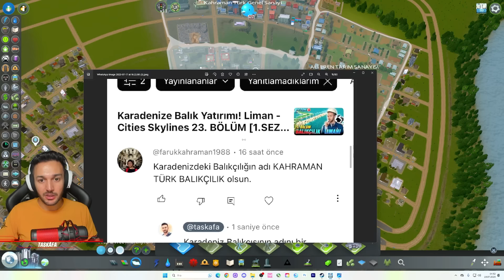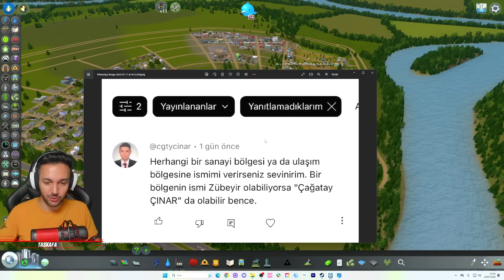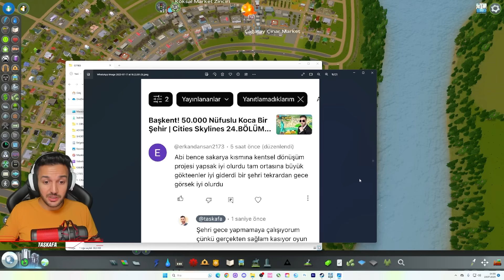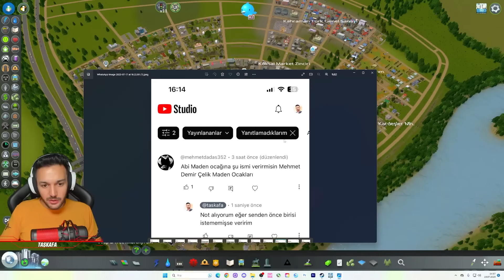Yeni Türkiye'yi İnşa Ediyorum - Cities Skylines 1.Bölüm [S2]